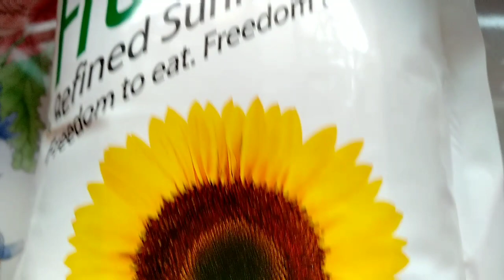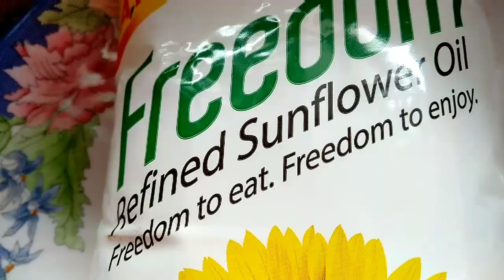🐟Small Fishes Curry చిన్న చేపల ఇగురు మరియు ఫ్రై || Fish fry || Fish iguru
My video recipe is very famous Chepala iguru and Chepala fry.Fish curry and fish fry recipe.